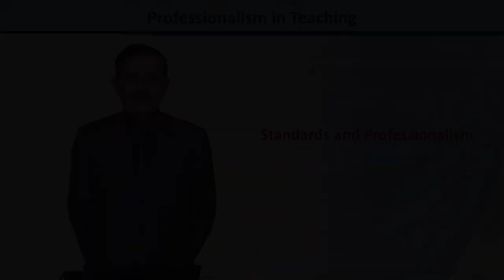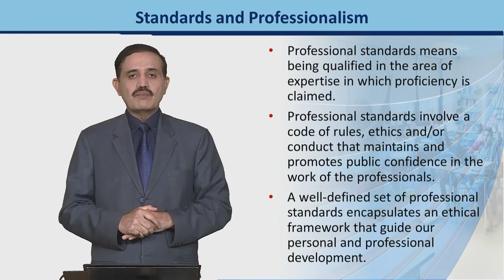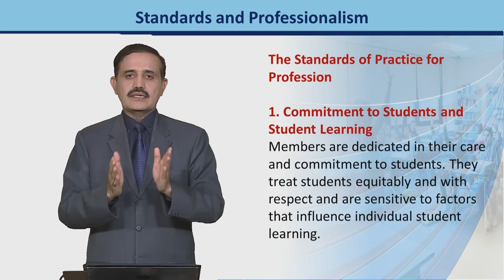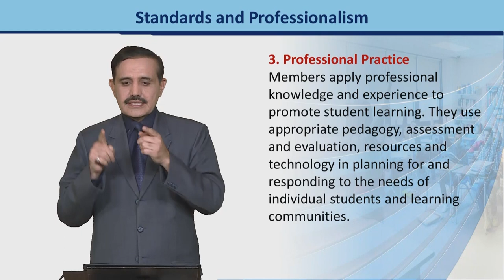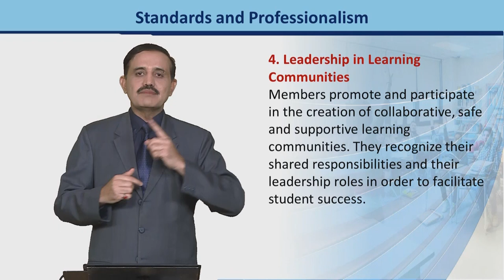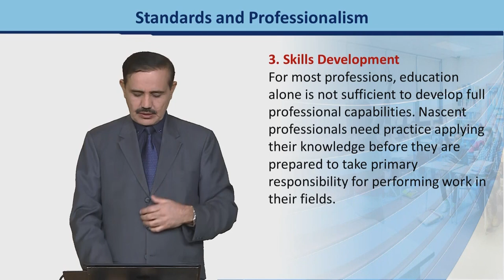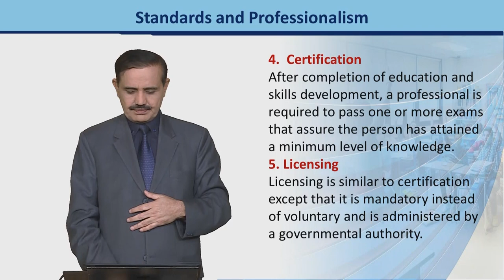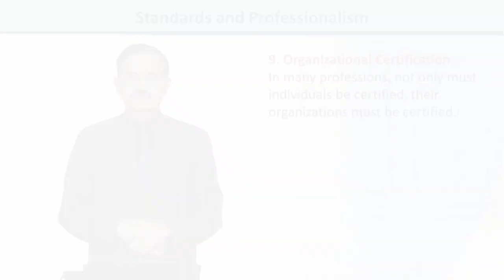Standards and Professionalism | Introduction to e-Learning & Teaching for Faculty | VU001F_Topic140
Topic140: Standards and Professionalism,
By Dr. Nabi Bux Jumani